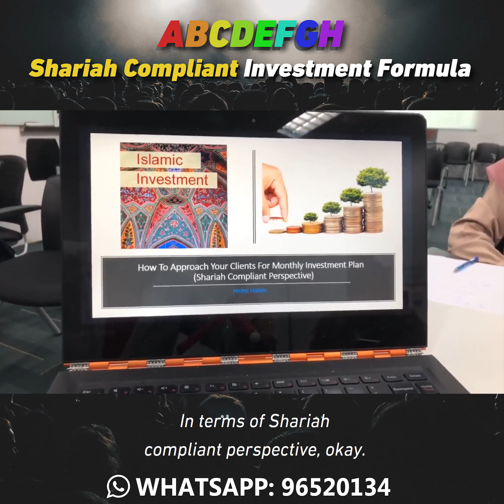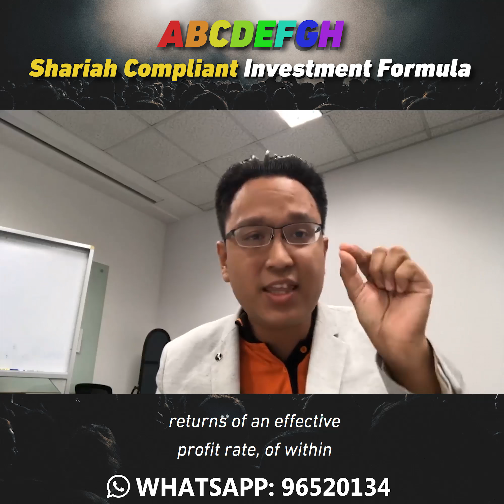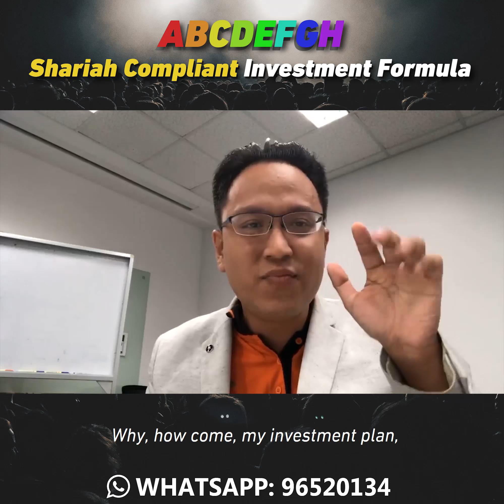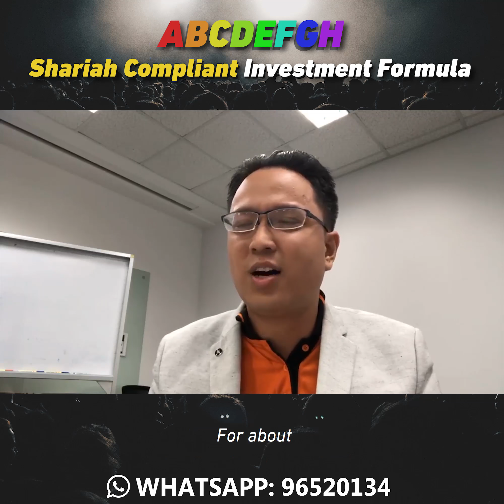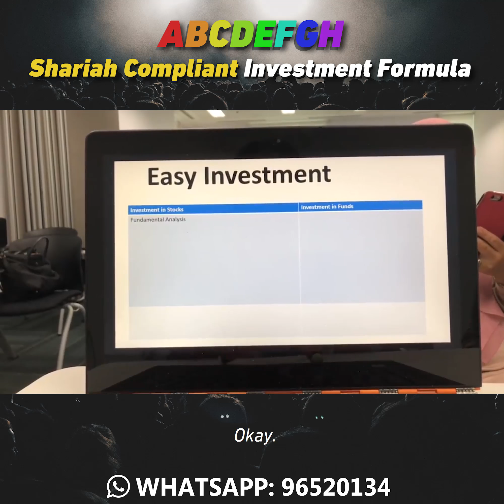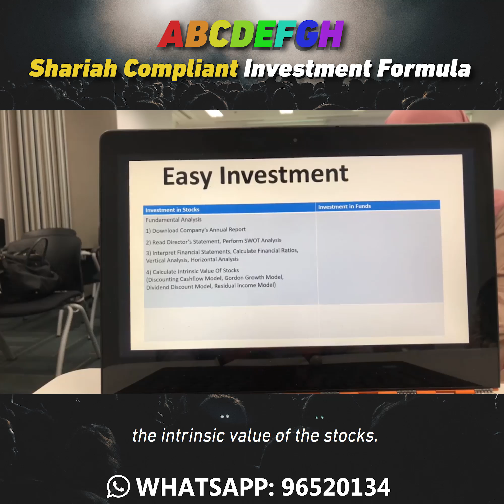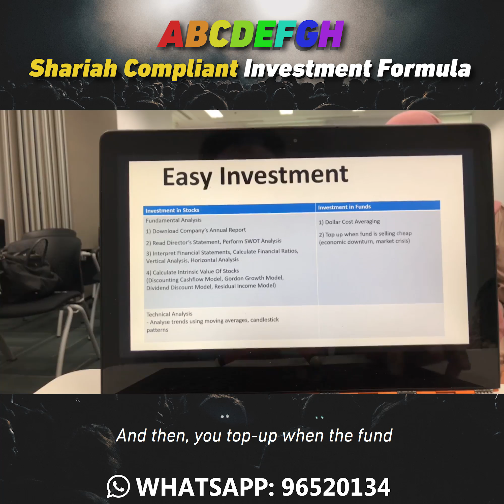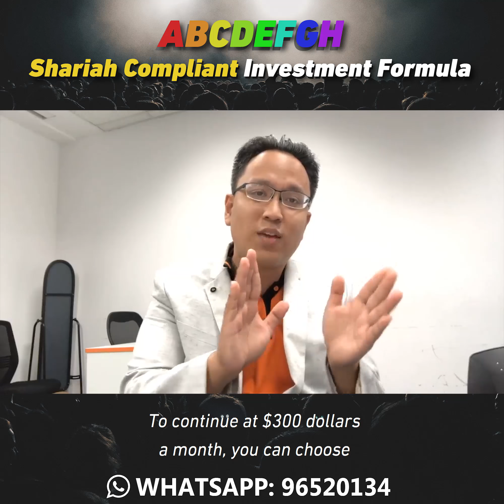ABCDEFGH Shariah Compliant Investment Formula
Helmi Hakim is a financial consultant that helps Muslim families plan their finance in a shariah compliant way in Singapore.

SMS/Whatsapp him at 96520134 for an appointment. Insya’Allah… :)